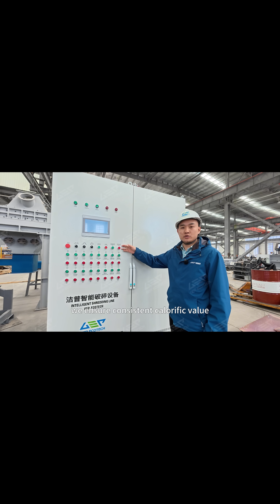RDF Pelleting mill for industrial waste, domestic waste, biomass straw, etc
GPM series RDF pelleting mill is designed with original pressing wheel, module, anti-stuck machine, automatic oil pump, etc. It can make industrial waste, domestic waste, biomass straw, etc. into granular, high-density, high burning value RDF fuel. The equipment has the advantages of reasonable structure, high production efficiency, low energy consumption, strong adaptability, simple operation, reliable performance, easy movement, etc.